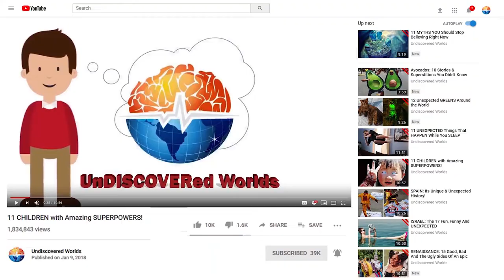"CUTE" Animals That Could DESTROY The World -AI-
Can you imagine animals so gorgeous… but, so bad for the environment? I love animals, I think that we should all take care of the environment to ensure that different species can live in peace, and the food chain runs its course. But, not all animals do the planet good. And, some of them, are being protected by us, the environmentalists. These animal invasions can cause the animal extinction of other species, and we don't want a museum full of extinct creatures. If you love animals as much as I do, and want to know why some are bad for the planet, I invite you to discover together the Gorgeous Creatures that Could Destroy the World.

- Elephants in South Africa
Elephants are the giants of nature, but we all know that they are gentle giants that would not harm a fly, unless they are in danger. Even if you think elephants couldn't harm anything or anyone, these giant mammals can break branches, bushes, and even knock down entire trees. This is not such a serious problem when elephants live in freedom, on vast and wide land, because forests can be recovered quickly. But, when the land cannot contain a large number of elephants, they become harmful. This is the case of elephants living in the Makalali Game Reserve in South Africa.  To protect elephants from poachers, they were assigned to protected areas. Although the Nature Reserve is vast, there is not enough space for the herds that inhabit it. The population is growing uncontrollably causing great damage to the ecosystem.

- Locusts

- The Crown of Thorns
Starfish are one of the most beautiful sea creatures we know of. We all want to see a starfish in person at least once in our lives. The Crown of Thorns is a very large starfish that is covered in long, poisonous thorns. This little animal, lives in coral reefs and feeds on coral polyps, very colorful and tentacle-covered sea creatures. When the population of these stars begins to grow uncontrollably, it can wipe out reef ecosystems quickly. Pollution, is the number one enemy of coral reefs, enemy number two is these starfish, that feed on mature corals and do not allow young corals to reach adulthood.

-Cattle
- Common Carp

- Kangaroos

- Dogs in China
For this reason, since 2011, only one puppy is allowed in China per household. So, if you want to have more than one puppy, I do not recommend going to China.

- White-tailed Deer in the United States

- jellyfish
Jellyfish are very interesting, beautiful, and dangerous creatures.

- Badgers in England

- Liopleurodon
There was a great carnivore that was the terror of all species more than 160 million years ago, but thank goodness we are not on its food chain, or share the same space in time. In the Jurassic period, the Liopleurodon was a gigantic marine reptile, which was located at the top of the food chain. Its large size was one of the main reasons that made it a super predator, almost as tall as a giraffe. It had large fins that made it a good swimmer, and in this way it managed to capture its prey. The Liopleurodon would have been a great predator capable of killing any animal or species that got in its way, fortunately even for us this gigantic reptile is only a distant memory.

- If There Were No Insects on the Planet
You probably find insects unpleasant, and a pest, some of them are so gross. But let me tell you that these little ones are very important to the planet's ecosystem, so much so, that you can think of a hypothetical case in which, if insects would not exist, neither would we, and the planet would not be habitable. This is because many of these insects, by feeding on other species, control the spread of many dangerous diseases for them and even for us. Not all insects are harmful. moreover, the vast majority of them are harmless to us, we cannot relate their unpleasant appearance to the fact that they are harmful. So, remember this the next time you see a little bug, don't hurt it, now you know how important these little ones are to our planet.